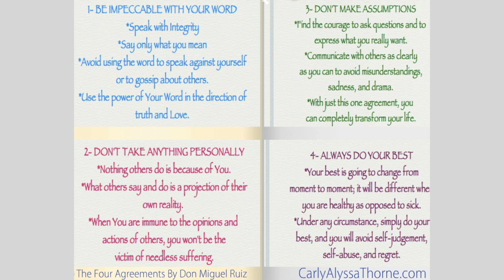Billions Rising with Anita Casalina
Today on Community Voices with Carly Alyssa Thorne we have the Amazing Anita Casalina with us talking about her multi-faceted project "Billions Rising" which is all about bringing Self Reliance to millions -this project was started with her partners Heather Vale Gross and Warren Whitlock.

Billions Rising has a Radio Show, a Book, and now has developed a weekly TV show that is due to start in Sept 2014.

Anita Casalina has always been drawn to telling stories about peace and prosperity around the world. She has made educational films for Physicians for Social Responsibility, Friends of the Earth, Foster Parents Education, and other non-profit organizations.

After completing the best-selling book, Billions Rising, Empowering Self-Reliance, she has continued to seek out and publicize the stories of innovative and dedicated people and organizations who are creating sustainable solutions to poverty. She believes that a new paradigm for philanthropy has been born; one that respects the dignity of those who have lived in poverty, allowing them to have the strongest voice in expressing what they truly need. Since much of this work goes unreported in the media, it is Anita's goal to continue to spotlight efforts of the remarkable visionaries who work behind the scenes, making a difference that is permanent and uplifting for all of humanity.

That's the overriding goal of the Billions Rising Foundation, and Anita's personal mission in life.

Her weekly Television show, "Billions Rising -- Out of Poverty" debuts in September, 2014.